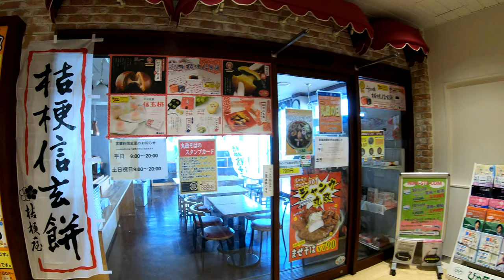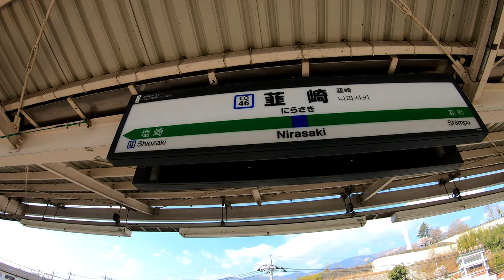中央本線 韮崎駅 Nirasaki Station. JR East Chuo Main Line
2020年4月4日撮影
韮崎駅（にらさきえき）
JR東日本　中央本線
1903年（明治36年）12月15日に鉄道院中央本線 甲府駅 - 当駅間開通と同時に開業。
1904年（明治37年）12月21日に当駅 - 富士見駅間が開通。
1949年（昭和24年）6月1日に日本国有鉄道に移管。
1970年（昭和45年）9月16日に複線化によるホーム移転でスイッチバック運転解消。
2004年（平成16年）10月16日にICカード「Suica」の利用が可能となる。東京近郊区間に編入される。
2018年（平成30年）3月8日に自動改札機を導入。
上り線のホームの長さは322mあり、八王子支社の管轄の中では一番長い。
2018年度（平成30年度）の1日平均乗車人員は2,678人で、山梨県内では甲府駅、大月駅、上野原駅、石和温泉駅に次いで第5位。
Nirasaki Station
JR East Chuo Main Line
Opened on December 15, 1903.
The length of the platform of the up line is 322m, the longest in the jurisdiction of Hachioji branch office.
The average daily number of passengers in FY2018 was 2,678, which is the fifth largest in Yamanashi Prefecture.
韭崎站
JR東　中央本線
1903年12月15日開業。
上行線路的平台長度為322m，是八王子分公司轄區內最長的。
2018財年的日均乘客人數為2,678，在山梨縣中排名第五。
韭崎站
JR东　中央本线
1903年12月15日开业。
上行线路的平台长度为322m，是八王子分公司辖区内最长的。
2018财年的日均乘客人数为2,678，在山梨县中排名第五。
니라사키 역
JR 동일본 주오 본선
1903 년 12 월 15 일에 개업.
상행선 홈의 길이는 322m이고, 하치 오지 지사의 관할 중에서는 가장 길다.
2018 년도 1 일 평균 승차 인원은 2,678 명으로 야마나시 현에서는 5 위.